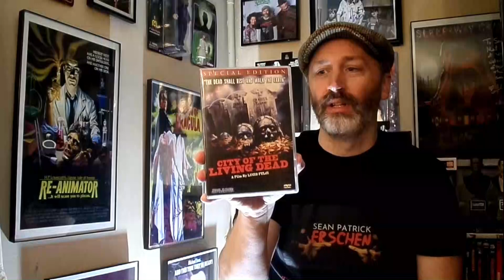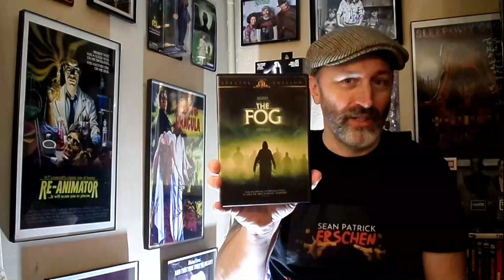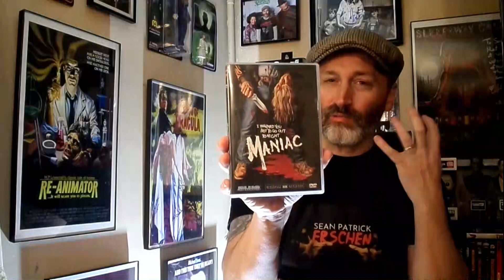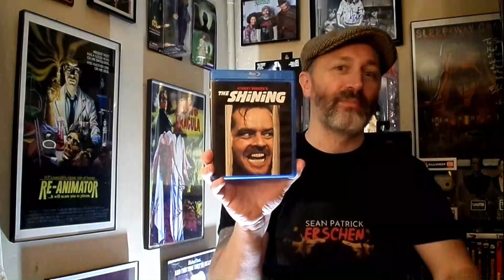The Top 5 Horror Movies of 1980 Tag by Foolmoon1973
Welcome to the "Horror Corner" and I'm your host Sean Patrick Erschen. This week, we take part in "The Top 5 Horror Movies Of 1980 Tag" by FoolMoon1973. Please see the link below for his original video. Show him some love and give him a sub!